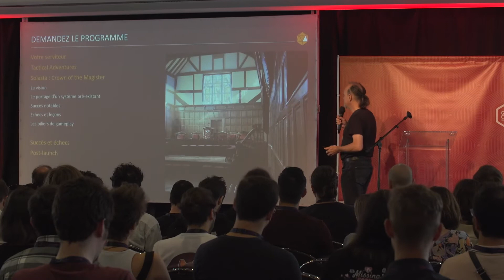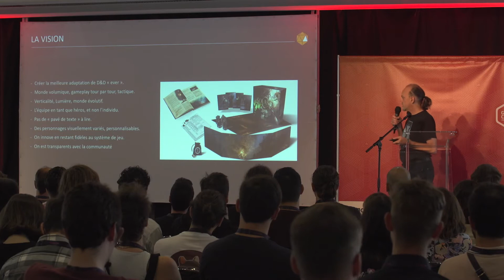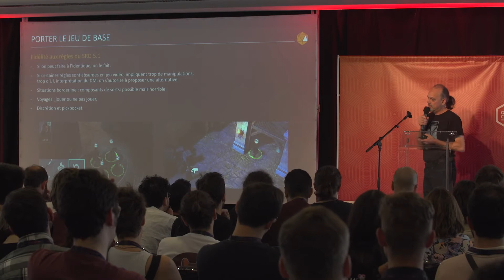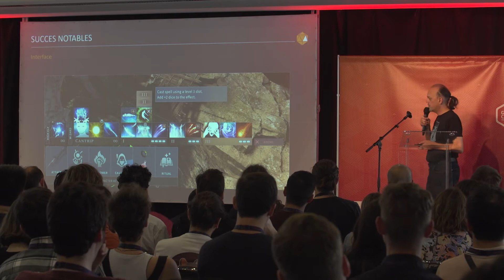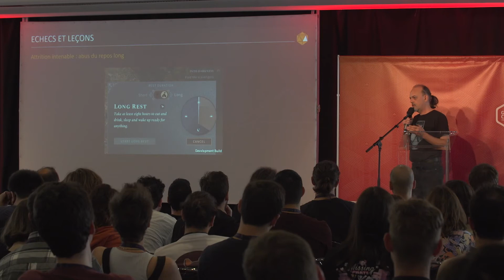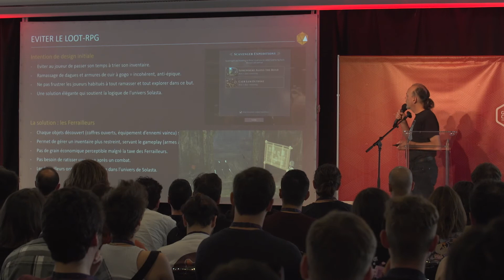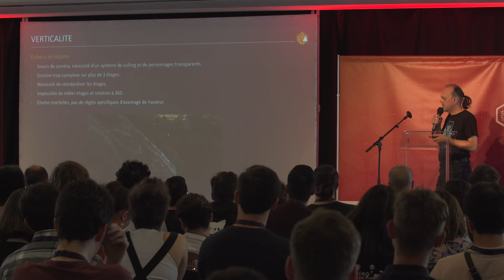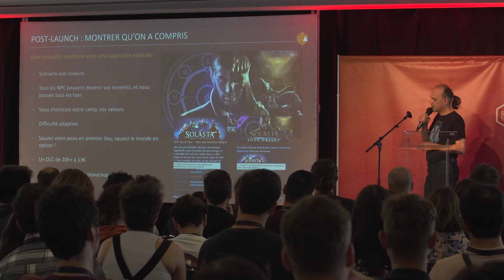L’aventure Solasta : de la table à l’écran | Xavier Penin | GCF 2022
Un retour sur une expérience de 3 ans de design, d’adaptation de règles, d’échanges avec une communauté de fans très engagés et d’ajustements lors de plusieurs releases successives, avec comme but réaliser la meilleure adaptation de Donjons & Dragons en jeu vidéo, accompagné d’un bilan et d’une partie prospective suite à la sortie de notre 3ème DLC contenant une aventure complète et des remaniements structurels notables.

Xavier Penin, Gameplay Director – TACTICAL ADVENTURES

Conférence enregistrée au Game Camp France, les 23 & 24 juin 2022 à Lille.